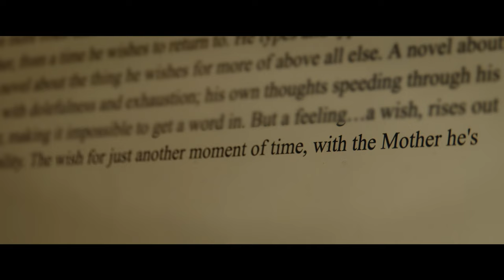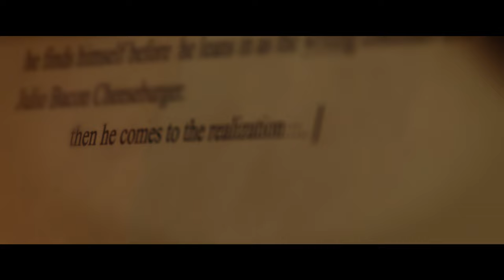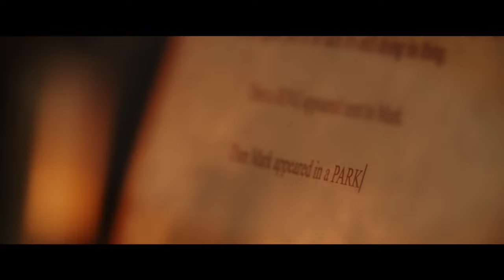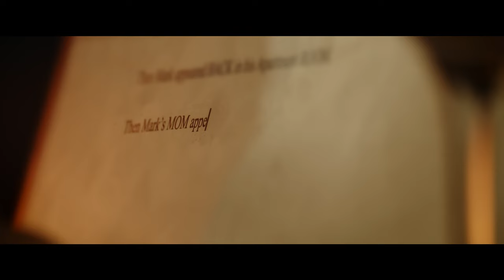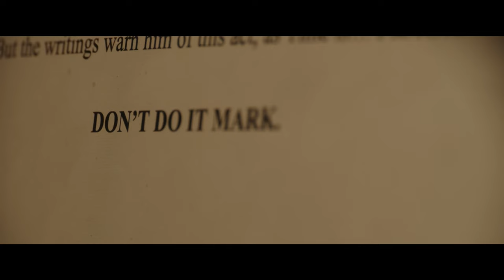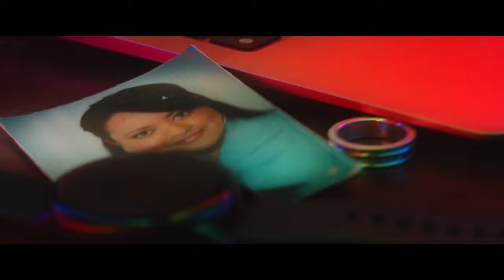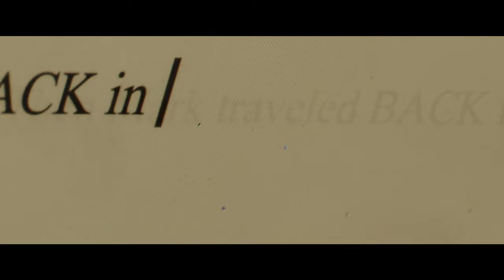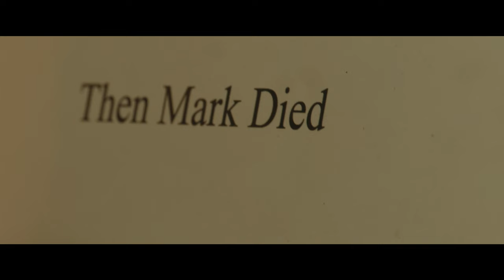"TIME" - A Jay Bailey Film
A Grieving boy meets a world-changing Power, sending him on a journey through TIME.

This film serves as a love letter to my mom and is my first attempt to interweave dramatic storytelling with fantastical spectacle. This is a film for all those who've wished for nothing else but more Time with the loved ones who've passed on.

Cast:
Mark Fraiser played by Eric A. Valencia - @valencinematic & @primeassembly
Pedestrian played by Sebastian Macotela - @sebmac
Mother played by Jesenia Ortiz - @jeseniagrams